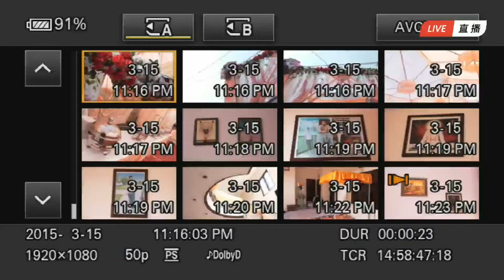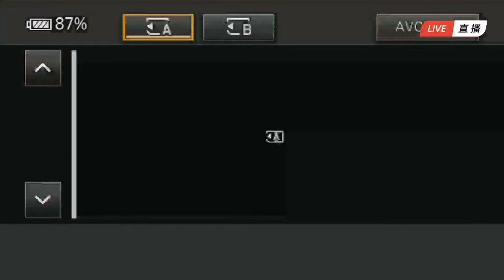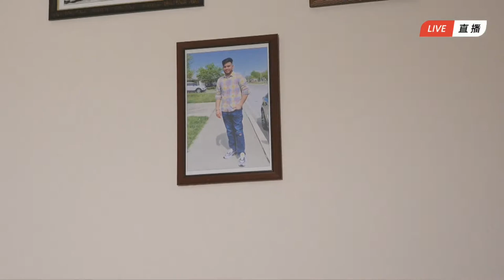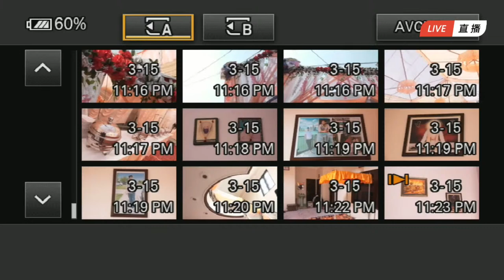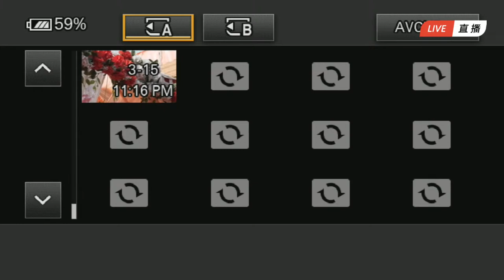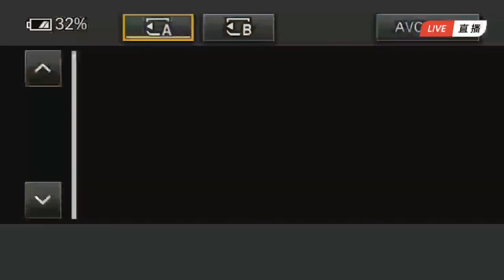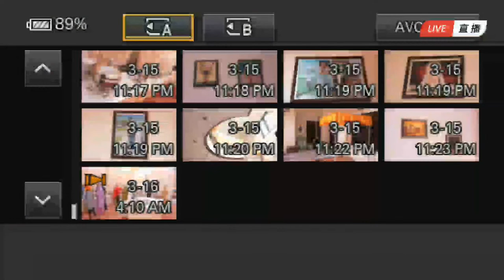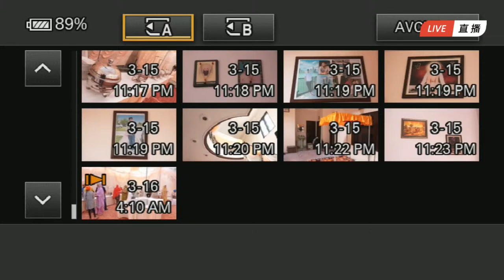Sunilam weds Dinesh | Sabhi Digital Studio Mand - 9815025654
Sunilam wads Dinesh | Sabhi Digital Studio Mand - 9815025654